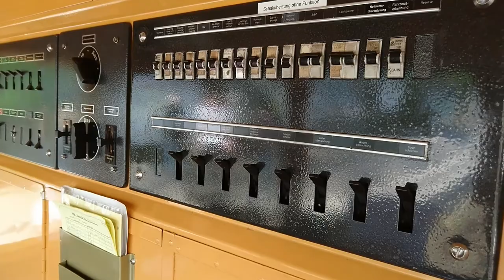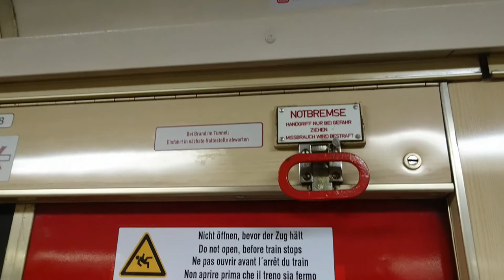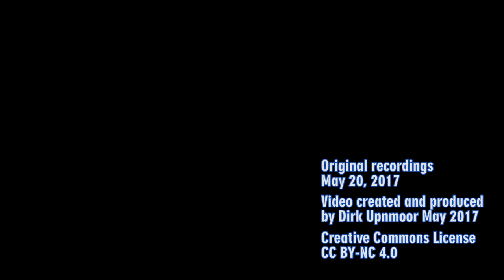Historische S-Bahn Hamburg: Baureihe 470 (150 Jahre Altona-Blankenese)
Am 22. Mai 2017 wurde das 150-jährige Jubiläum der Bahnstrecke Altona–Blankenese gefeiert. Diese Strecke gehört heute zum Hamburger S-Bahn-Netz und ist ein Abschnitt der Linie S 1.

Aus Anlass des Jubiläums fuhr der Zug der Baureihe 470 der Historischen S-Bahn Hamburg mehrmals zwischen Altona und Blankenese. Dieses Video zeigt den Zug auf dem Weg nach und von Altona sowie Mitfahrten auf der Jubiläumsstrecke.

Szenenfolge:
00:00 Ein- und Ausfahrt in Alte Wöhr auf dem Weg nach Altona
01:12 Eindrücke von den Stationen Bahrenfeld, Othmarschen und Klein Flottbek
02:21 Einfahrt des Museumszugs in Klein Flottbek
03:03 Mitfahrt von Altona in Richtung Bahrenfeld (hinterer Führerstand)
03:36 Aufenthalt in Blankenese
04:25 Mitfahrt nach Othmarschen, ein 472 steht im Kehrgleis
05:00 Mitfahrt von Bahrenfeld nach Altona, aus dem Klappfenster aufgenommen
08:13 Mitfahrt in Richtung Barmbek bei der Aussetzfahrt
09:09 Ausfahrt aus Barmbek in Richtung Ohlsdorf